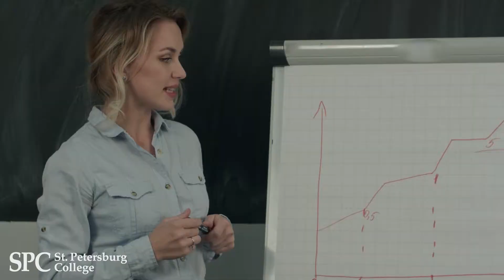Short Term Training Options at St. Petersburg College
College Accreditation